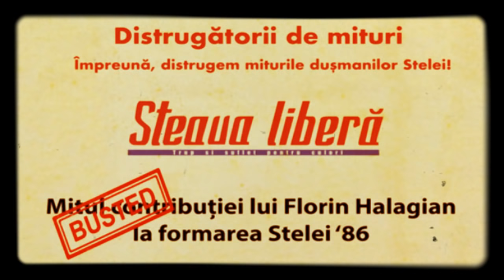Steaua Libera distruge mituri - Ep. 3 - Emeric Ienei a format Steaua '86, nu Halagian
In episodul de azi vom demonta mitul cum ca Florin Halagian a format Steaua '86, nu Emeric Ienei. Nea Imi a fost si va ramane mereu cel mai mare antrenor roman din istorie, oricat de mult vor incerca anumiti frustrati sa-i stearga meritele.

Pentru mai multe detalii, puteti citi un articol despre acest subiect accesand link-ul urmator: